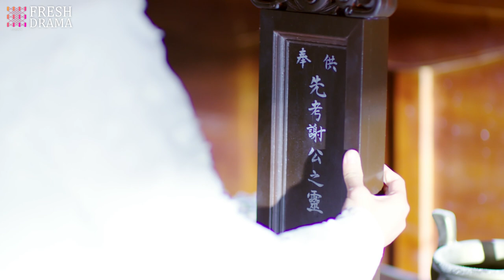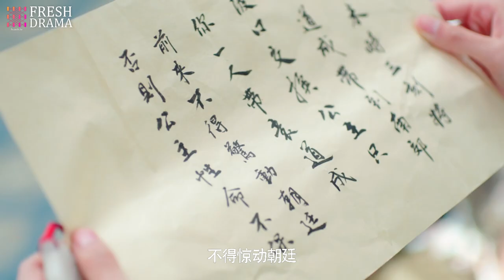【Multi-sub】EP39 True Love Waits | Li Jiaqi, Bi Wenjun | HiDrama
Synopsis:
Xie Xiao Ni, a silk merchant’s daughter, loses her family as a result of a conspiracy launched against them. Determined to stand on her own, she works on improving her skills and making a name for herself. Xiao Ni…

Starring:
Li Jiaqi as Xie Xiao Ni/ Ni Chang
Bi Wenjun as Ouyang Zi Yu

Episodes: 40

Genres: Historical, Romance

Subtitles: English [CC]